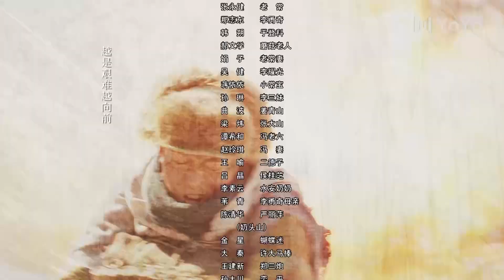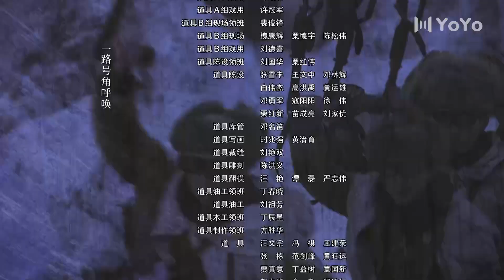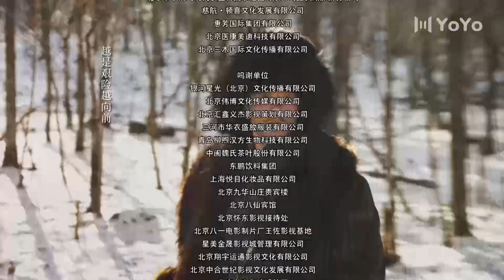【FULL】林海雪原 EP41 定河道人返回三清殿 醉花故意刁难老常 (倪大红/黄觉/金星/李光洁/张睿)